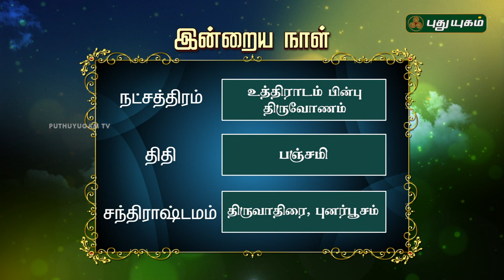இன்றைய தினம் | 03/06/2018 | Puthuyugam TV